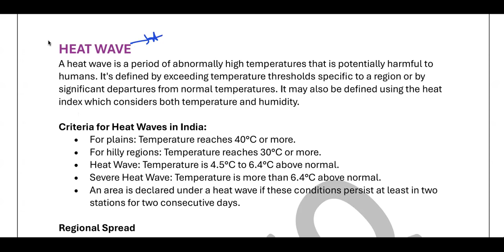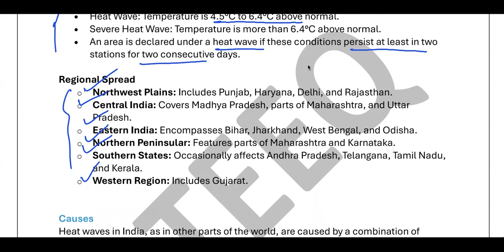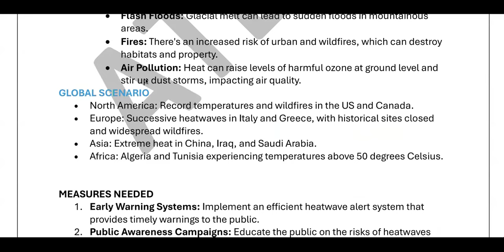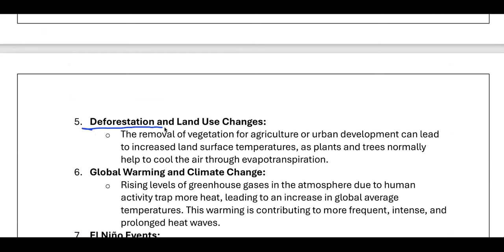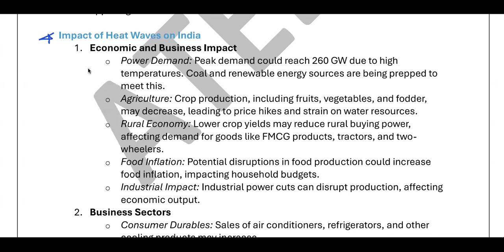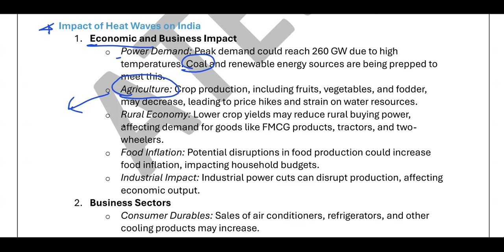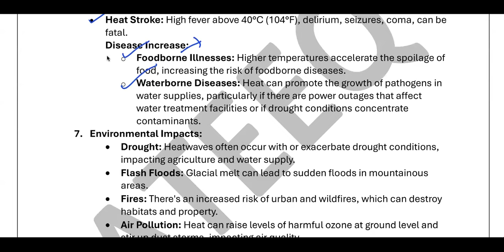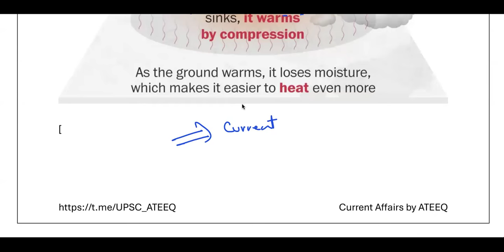Heat waves by Ateeq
What are Heat waves
Causes
Impacts
Measures